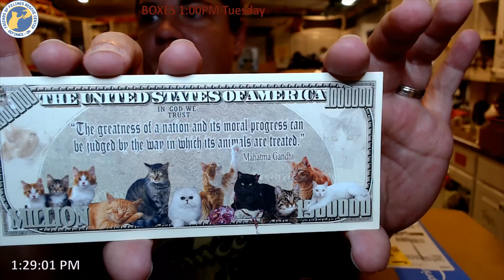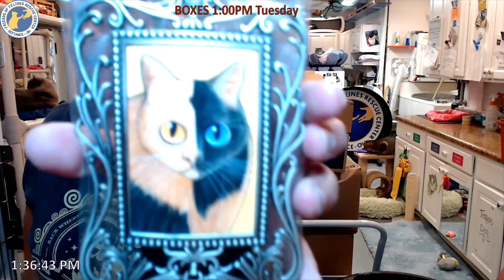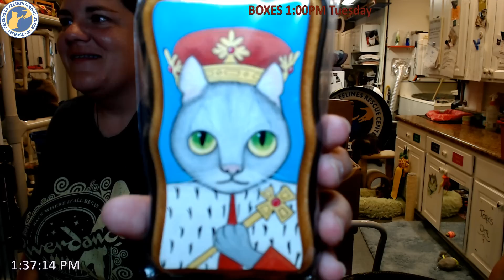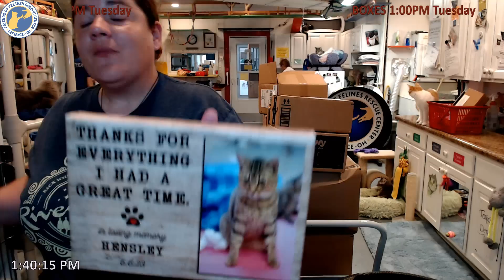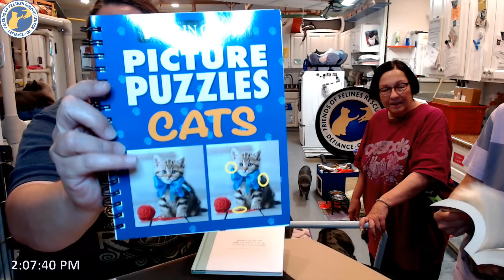Boxes 08-08-2023 Friends of Felines Rescue Center (FFRC)